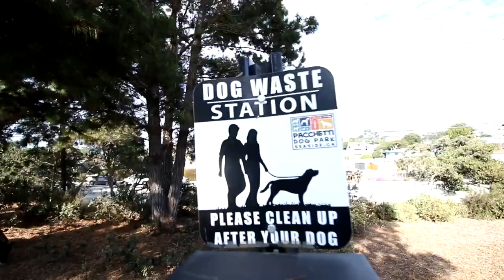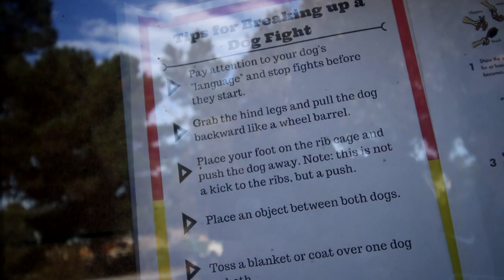POV: Siberian Husky And German Shepherd Get BULLIED For Wearing A Gopro!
K9 POV: Siberian Husky and German Shepherd Wearing a Gopro dog harness INSIDE THE DOGPARK! Gopro On Long Fur German Shepherd. Dog barking LOUD

CHANNEL INFO